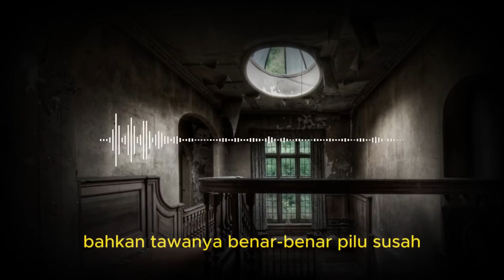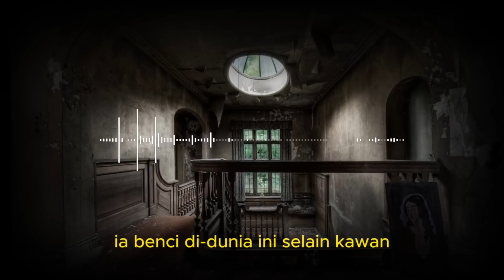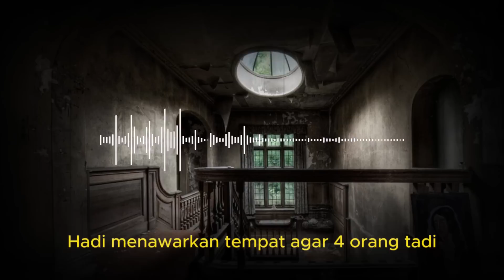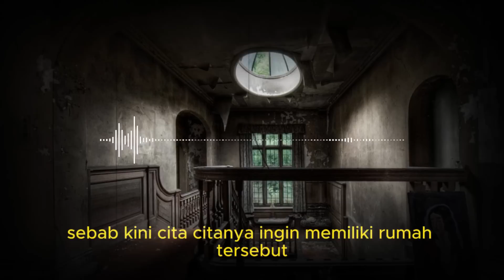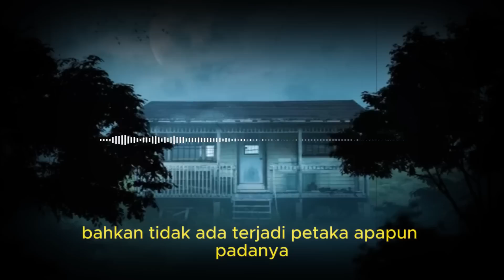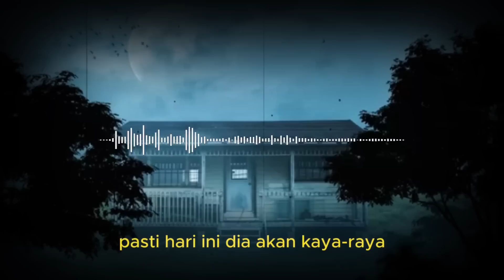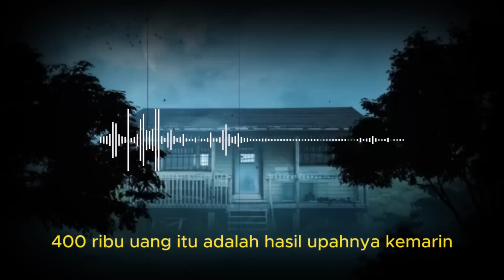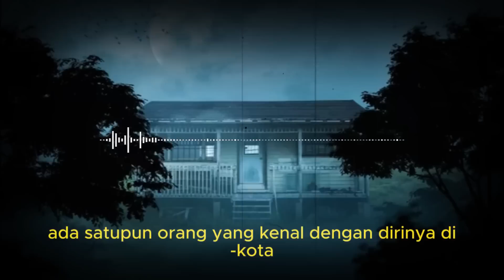KISAH NGERI - JOHAR KORBAN PEMBVNUHAN - PEMB4TA1AN MANTAN MAJIKAN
KISAH NGERI - JOHAR KORBAN PEMBVNUHAN - PEMB4TA1AN MANTAN MAJIKAN (PART 6)

terima kasiiih...